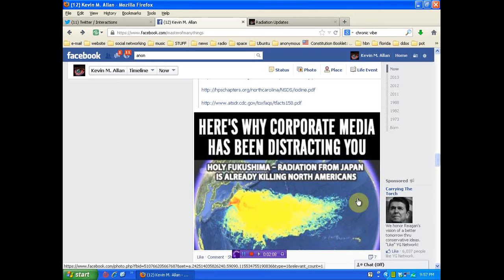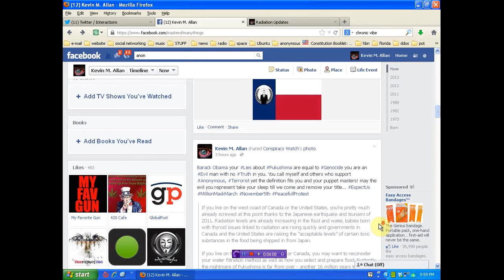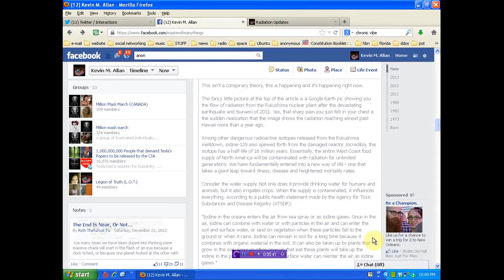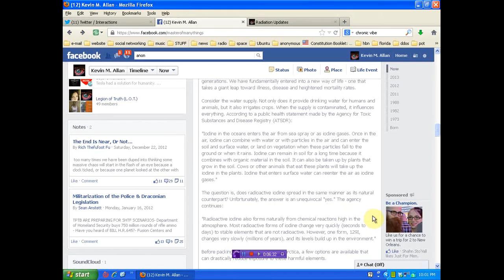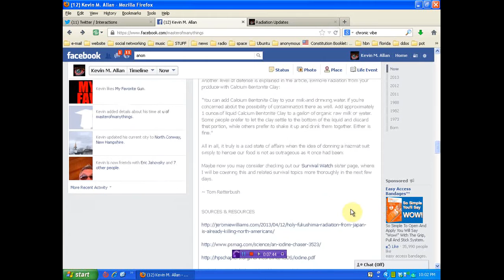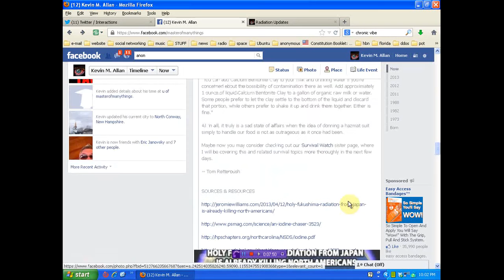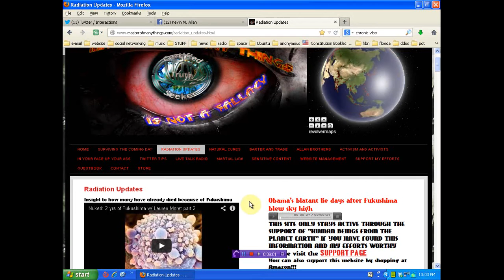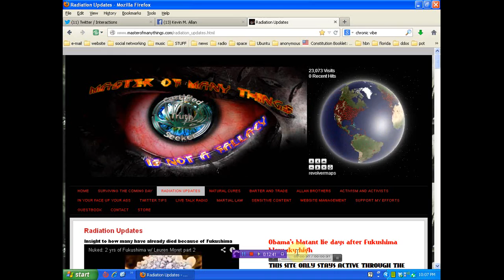Fukushima Radiation has Reached west coast - U S/Canada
I have been trying to expand my efforts and work is at a minimum. If you have found me worthy please help support my efforts. you can help in 3 ways
3) copy and paste this message on twitter or facebook = ‪#‎Masterofmanythings‬ ‪#‎Activist‬ worthy of your support
SOURCES & RESOURCES